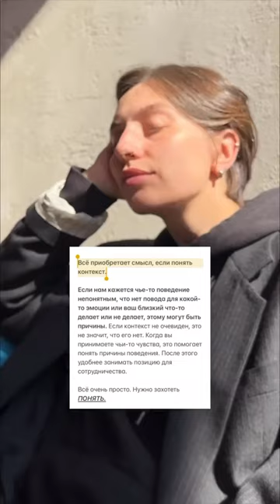Подписывайтесь на inst